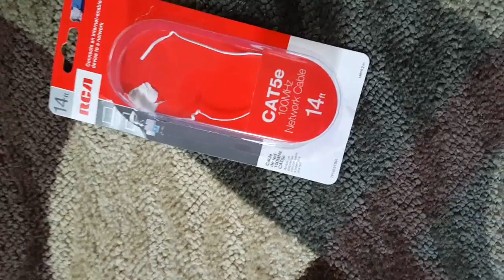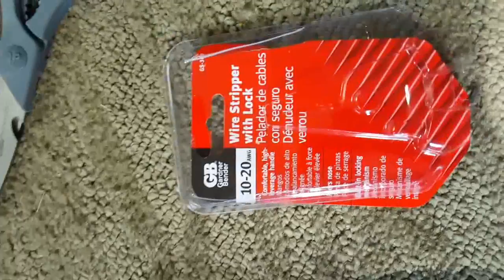How To Make A Lag Switch +Install/Use On Any Console